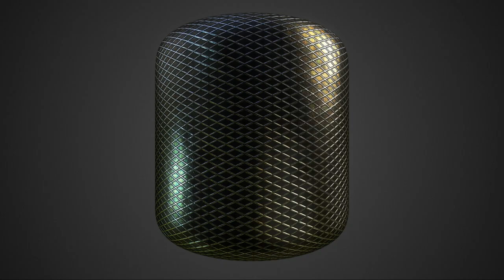Free Materials Pack #48 Redux